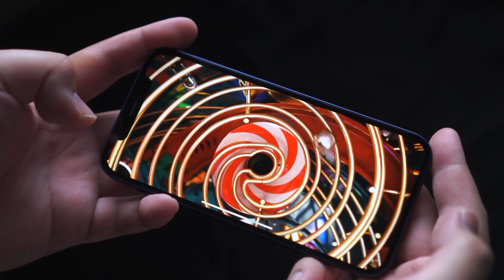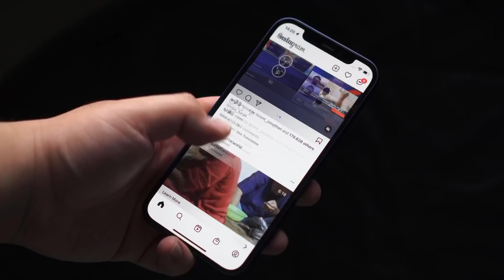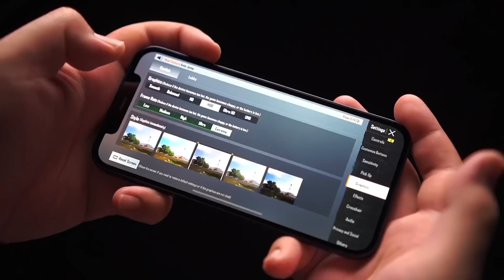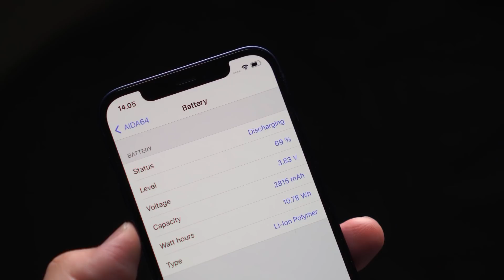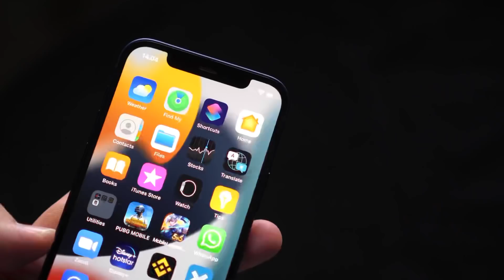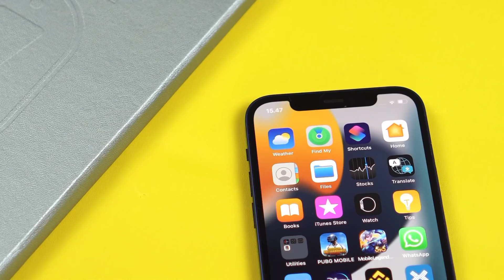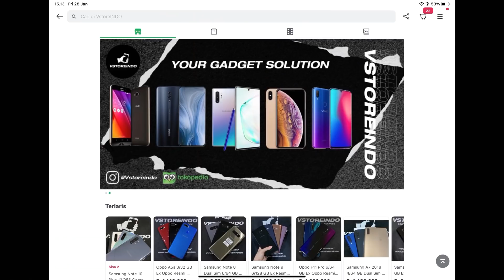IPHONE 12 TURUN HARGA 5 JUTA !!!! MAKIN WORTH IT BUAT 5 TAHUN KEDEPAN !! REVIEW IPHONE 12 DI 2022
Link pembelian iPhone 12

You're free to use this song and monetize your video. Artist French Fuse | Track Positive Fuse

Download MP3 instruction